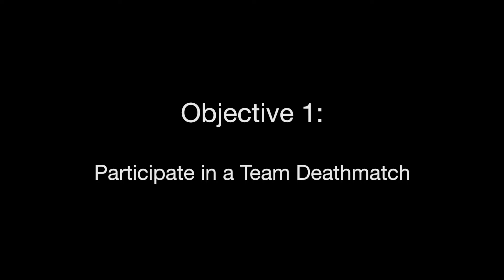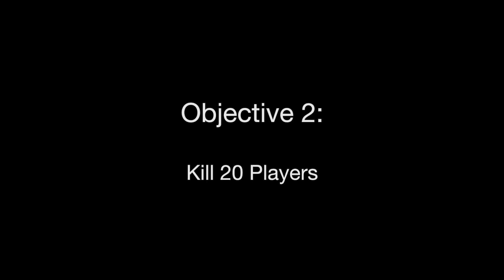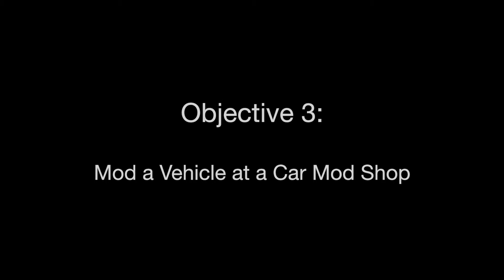GTA Online Daily Objectives: Day 9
Daily Objectives Walkthrough. Episode 9.

Objectives:
1. Participate in a Team Deathmatch:
     · Legal Eagle.
        JP: 16
        $4,670
        RP: 870
     · Final Standings:
       1st: sheva7_mx (Me).- 5
       2nd: sosakevin.- 0
2. Kill 20 Players:
     · 1st.- Byakko_1992.- hatchet.
     · 2nd.- pottsops – heavy sniper.
     · 3rd.- TheKingIsBack2015.- MG.
     · 4th.- Mantisura.- heavy sniper.
     · 5th.- Swag_boss_26.- special carbine ($9,000 Bounty).
     · 6th.- Mazario_2010.- SMG.
     · 7th.- CISSKOSLICE.- special carbine.
     · 8th.- HARD2OVERCOME2.- homing launcher.
     · 9th.- Mr_TeddyBear33.- MG.
     · 10th.- MR_cutP.- MG.
     · 11th.- klash_IS.- MG.
     · 12th.- GrimAD96.- special carbine.
     · 13th.- Mantisura.- special carbine.
     · 14th.- nickmattlush1.- homing launcher.
     · 15th.- dequentinsmith.- assault shotgun.
     · 16th.- shoot_the_ops.- assault shotgun.
     · 17th.- Mr_TeddyBear33.- heavy sniper.
     · 18th.- klash_IS.- MG.
     · 19th.- L3mu5oct2mUrkU.- RPG.
     · 20th.- klash_IS.- grande launcher.
     · Car: Invetero Coquette.
     · Upgrade: Black Steel Paintjob.- $2160

Multimedia Used:

 · Song: Hail Bop
 · Artist: Django Django
 · Album: Django Django (2012)